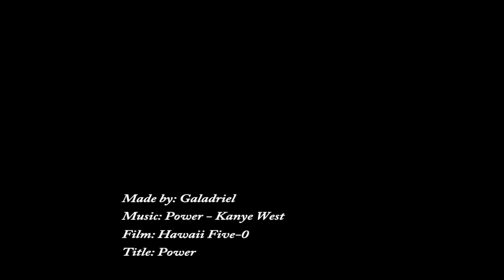Hawaii Five-0 - Power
Little vid about det. Danny Williams from Hawaii Five-0.